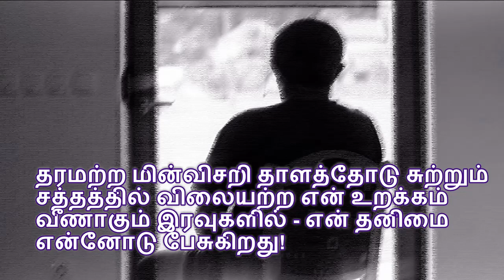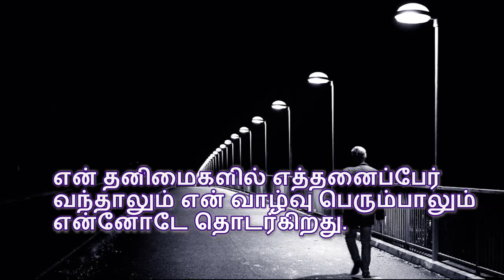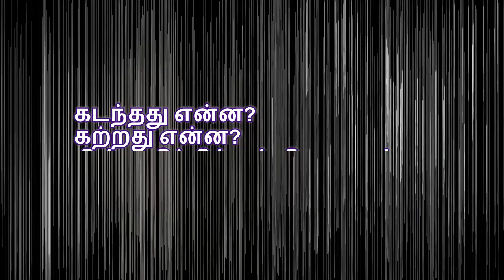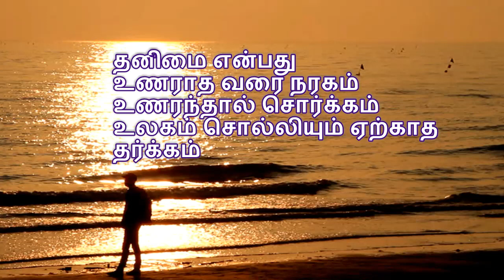தனிமை | கவிதை | பூக்களோடு பேசிய நாட்கள் (பதிவு-8) | வைரா | ur தமிழ்நெட்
வைராவின் தனிமை கவிதை, பதிவு-8 , பூக்களோடு பேசிய நாட்கள்